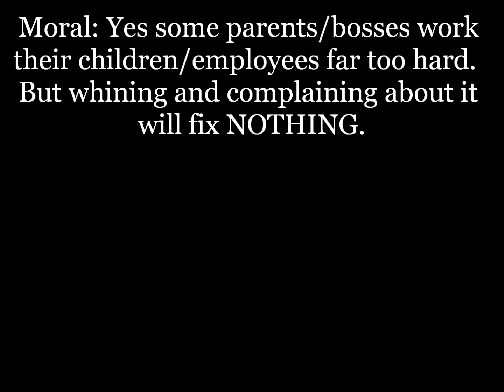That Wise Guy: Episode 9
Go ahead and tell me you've never done this.